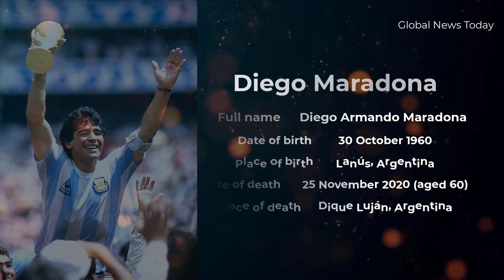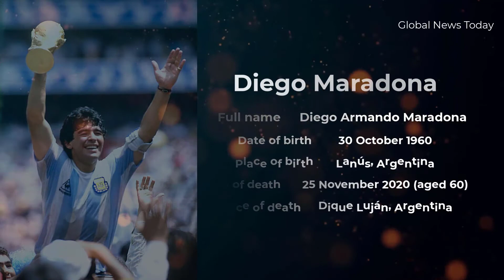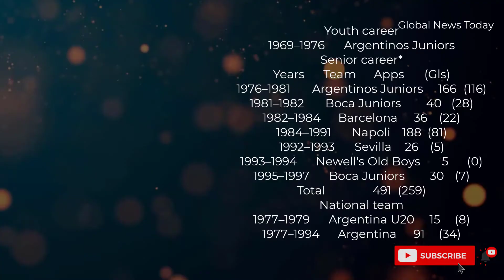Maradona 'Hand of God' Goal 1986 World Cup । Diego Maradona Biography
DiegoArmandoMaradona (Spanish: [ˈdjeɣo maɾaˈðona]; 30 October 1960 – 25 November 2020) was an Argentine professional football player and manager. Widely regarded as one of the greatest players in the history of the sport, he was one of the two joint winners of the FIFA Player of the 20th Century award. Maradona's vision, passing, ball control, and dribbling skills were combined with his small stature, which gave him a low center of gravity allowing him to maneuver better than most other players. His presence and leadership on the field had a great effect on his team's general performance, while he would often be singled out by the opposition. In addition to his creative abilities, he possessed an eye for goal and was known to be a free-kick specialist. A precocious talent, Maradona was given the nickname "El Pibe de Oro" ("The Golden Boy"), a name that stuck with him throughout his career. He also had a troubled off-field life and was banned in both 1991 and 1994 for abusing drugs.

An advanced playmaker who operated in the classic number 10 position, Maradona was the first player to set the world record transfer fee twice: in 1982 when he transferred to Barcelona for £5 million, and in 1984 when he moved to Napoli for a fee of £6.9 million. He played for Argentinos Juniors, Boca Juniors, Barcelona, Napoli, Sevilla, and Newell's Old Boys during his club career, and is most famous for his time at Napoli where he won numerous accolades.

In his international career with Argentina, he earned 91 caps and scored 34 goals. Maradona played in four FIFA World Cups, including the 1986 World Cup in Mexico, where he captained Argentina and led them to victory over West Germany in the final, and won the Golden Ball as the tournament's best player. In the 1986 World Cup quarter-final, he scored both goals in a 2–1 victory over England that entered football history for two different reasons. The first goal was an unpenalized handling foul known as the "Hand of God", while the second goal followed a 60 m (66 yd) dribble past five England players, voted "Goal of the Century" by FIFA.com voters in 2002.

Maradona became the coach of Argentina's national football team in November 2008. He was in charge of the team at the 2010 World Cup in South Africa before leaving at the end of the tournament. He then coached Dubai-based club Al Wasl in the UAE Pro-League for the 2011–12 season. In 2017, Maradona became the coach of Fujairah before leaving at the end of the season. In May 2018, Maradona was announced as the new chairman of the Belarusian club Dynamo Brest. He arrived in Brest and was presented by the club to start his duties in July. From September 2018 to June 2019, Maradona was the coach of Mexican club Dorados He was the coach of Argentine Primera División club Gimnasia de La Plata from September 2019 until his death in November 2020.